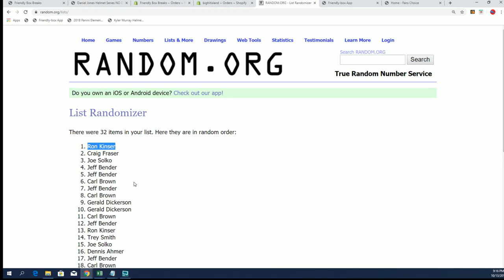Daniel Jones Helmet Series NO DUD ZONE BHI THE BOOTY BOX FOOTBALL JERSEY ID BHIFBPYT203 Helmet Spot